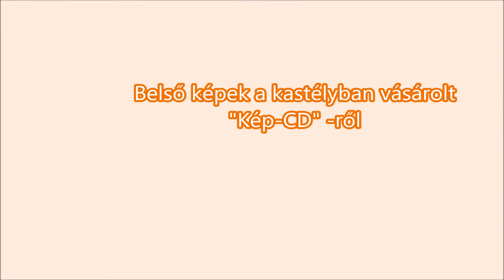Németország, Füssen 1.rész, Neuschwanstein kastély, 2005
Németország (Bajor tartomány), Füssen 1.rész, Neuschwanstein kastély, 2005